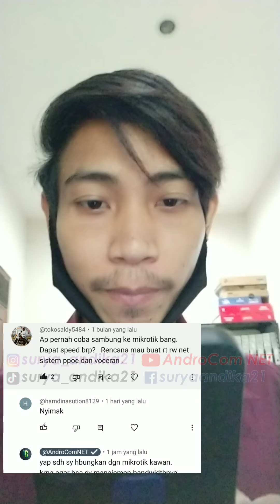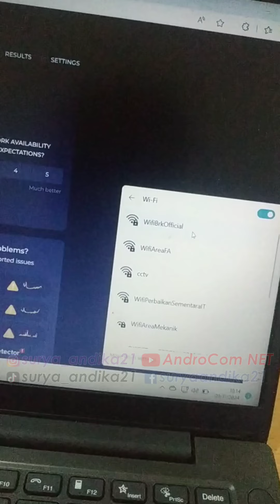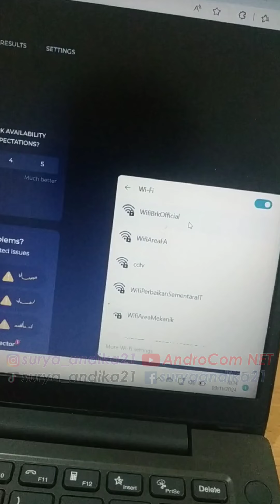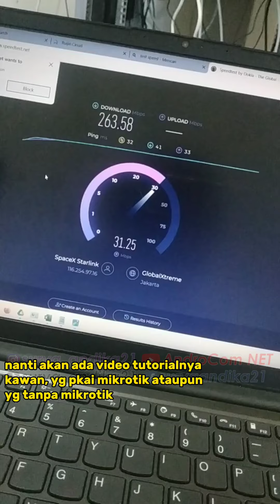Jangan Sampe Elon Musk Tau!! Hasil STARLINK Pakai Mikrotik. Speedtest ngebut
Hasil penggunaan starlink menggunakan mikrotik. speedtestnya ngebut sekali. Jadi kemarin ada salah satu kawan yang berkomentar dari YouTube dia bertanya Apakah pernah dihubungkan ke mikrotik dan speedtest nya dapat berapa Mbps? di video ini adalah hasil ketika Starlink dihubungkan ke mikrotik dan Dari video ini teman-teman semua akan mengetahui speedtest secara real

- Jangan lupa ikuti FACEBOOK admin ya gais untuk detail informasi atau belajar tentang dunia Peryoutube-an, IT, Komputer, Komputer Perkantoran, Google Adsense, SEO, Facebook, Editing, Android, dll. Birkut linknya (Surya Andika) Klik IKUTI atau SUKA

- GABUNG dengan Channel YouTube kami utk mendapatkan keuntungan lainnya seperti akses video premium yang jarang ada yg bahas, dll

PERHATIAN.. Akun MEDSOS Admin hanya punya satu (facebook 1, instagram 1, Halaman facebook 1) dengan ID seperti di atas. Selain yang saya tulis di atas, adalah Akun PALSU.. Jika SEMISAL admin ganti akun medsos pasti admin umumkan di Channel ANDROCOM NET ini, jadi jika ada yang bilang akun baru jangan percaya selama admin belum mengumumkan di channel youtube ini.